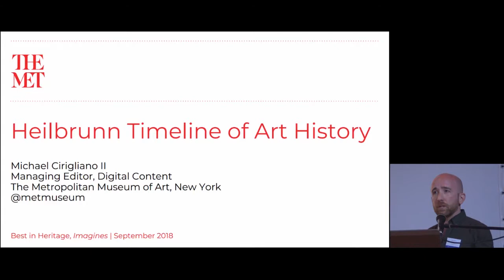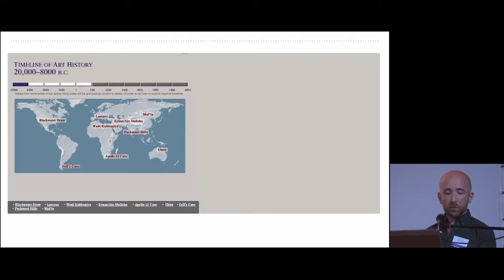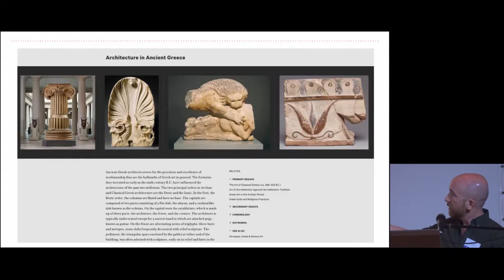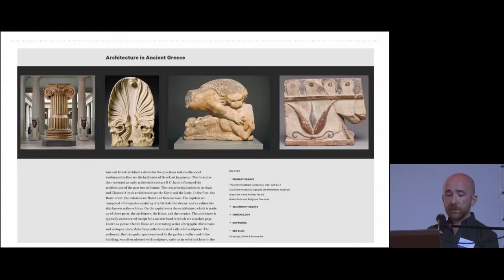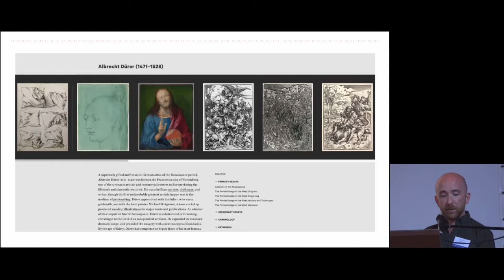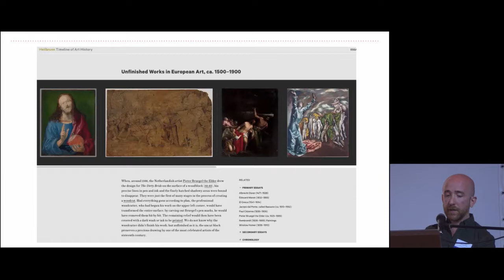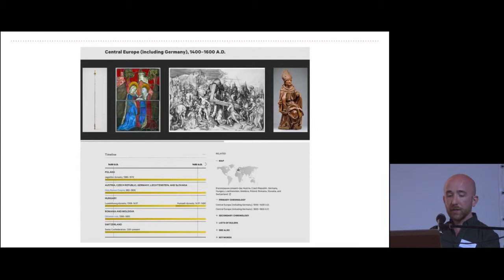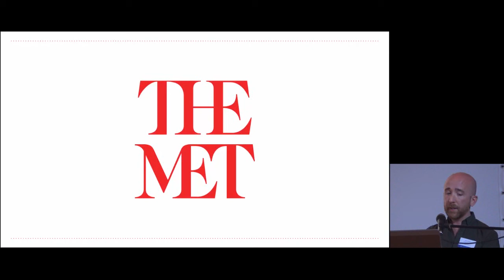Heilbrunn Timeline of Art History: MET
Presentation of the Webby Awards Art / Websites Art 2017 winning project, by Michael Ciriglinano II from the MET.